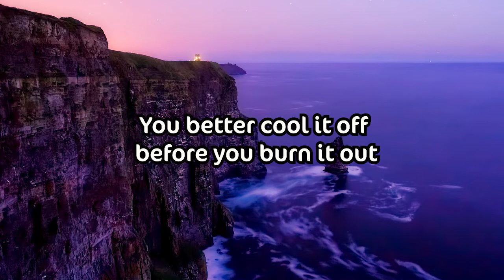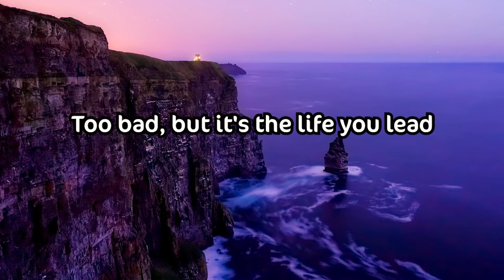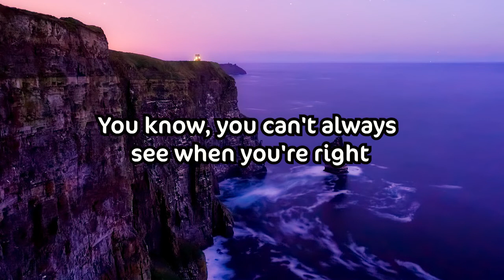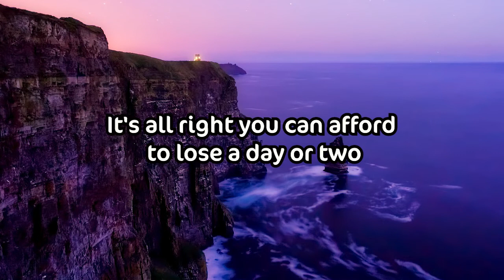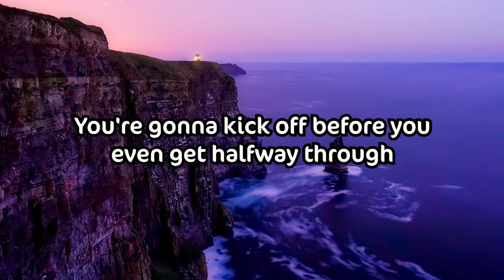Billy Joel - Vienna (Lyrics) - "When will you realize Vienna waits for you"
🎤 Lyrics: Billy Joel - Vienna

Slow down, you crazy child.
You're so ambitious for a juvenile.
But then if you're so smart, tell me why are you still so afraid?
Where's the fire? What's the hurry about?
You better cool it off before you burn it out.
You got so much to do and only so many hours in a day.

Don't you know that when the truth is told
That you can get what you want or you can just get old?
You're gonna kick off before you even get halfway through.
When will you realize Vienna waits for you?

Slow down, you're doing fine.
You can't be everything you wanna be before your time,
Although it's so romantic on the borderline tonight.
Too bad, but it's the life you lead.
You're so ahead of yourself that you forgot what you need.
Though you can see when you're wrong,
You know, you can't always see when you're right.

You've got your passion. You've got your pride,
But don't you know that only fools are satisfied?
Dream on, but don't imagine they'll all come true.

Take the phone off the hook and disappear for a while.
It's all right you can afford to lose a day or two.

Why don't you realize Vienna waits for you?